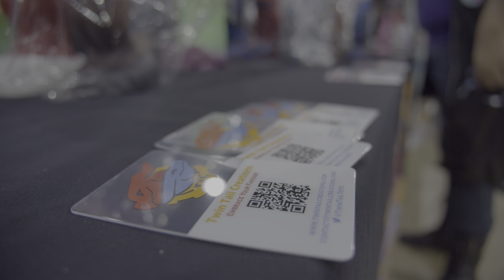MFF HDR Test Grade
Quick proof of concept test using the only RAW footage I had sitting on my computer. Available in HDR10 on select devices and displays. I miss cons so much. Damn you, COVID.

Graded to 1,000 nits peak, P3 color limit

Conformed using Resolve Color Management, then tweaked while viewing on a LG CX, but published using Sony BVM-X300 metadata. Custom LUT included to assist YouTube's SDR down-conversion.

I've actually noticed an issue with YouTube's provided MKVMerge tool with DNxHR, in that is misinterprets the framerate as 30fps instead of 29.97fps in the container, which then seems to cause YouTube's transcoding to have noticeable frame drops every so often.

Upload format: DNxHR 444 10-bit
Color space container: BT.2020 (P3 limit)
Matrix: BT.2020nc
Transfer: ST.2084 (1,000 nit limit)
Original footage: BMPCC 4K RAW (thanks revit!)